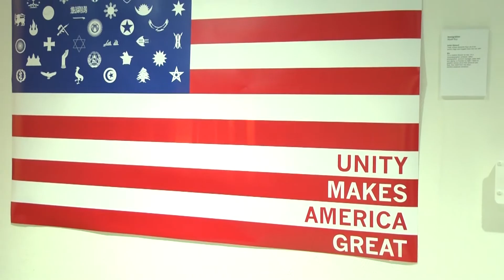Charger Bulletin News 10/27/17